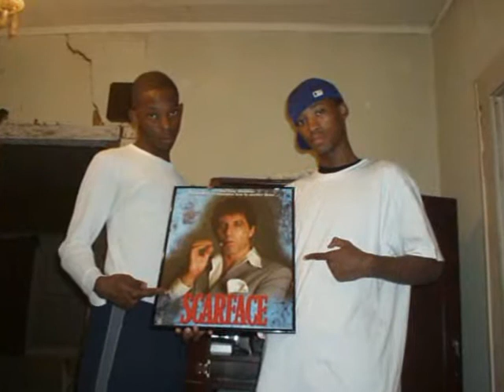Mr Childress and Friends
Video Slideshow